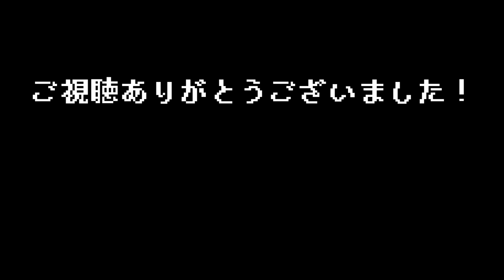#16【 Thirsty Suitors / サースティー・スーターズ 】ボリウッド風スコット・ピルグリム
■ Thirsty Suitors / サースティー・スーターズ
文化や人間関係、家族からのプレッシャー、自分自身を表現することをテーマにした物語を通して、ボリウッド映画のようなターン制のバトルシーンで元カレたちと対決するアドベンチャーゲーム